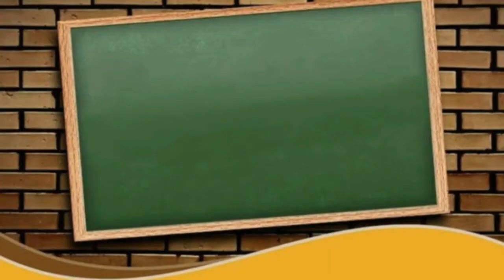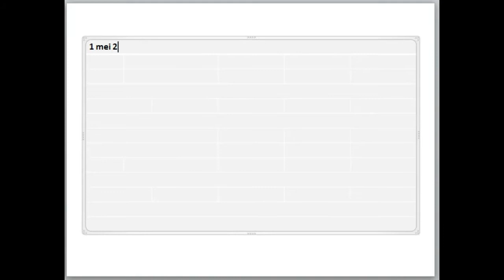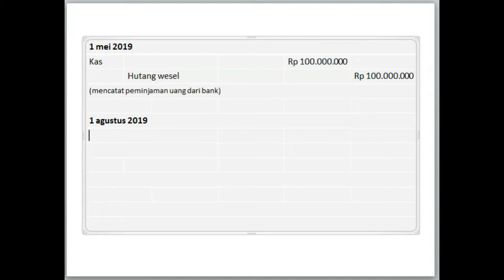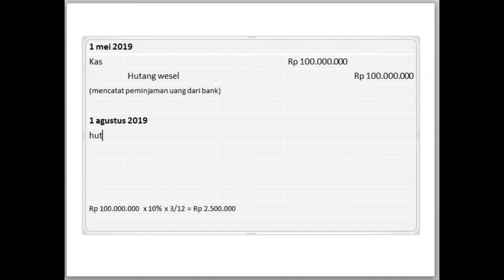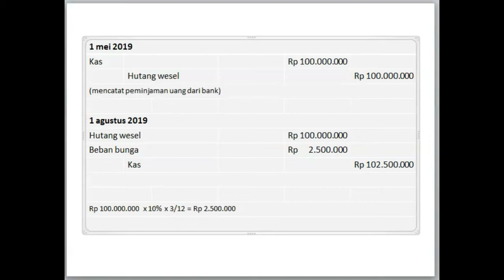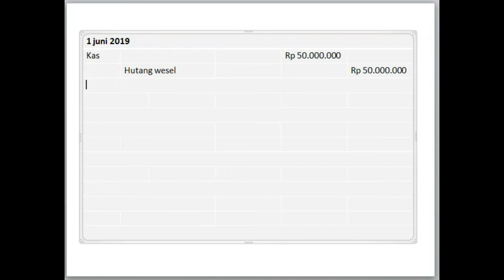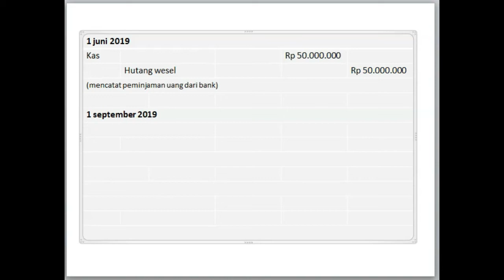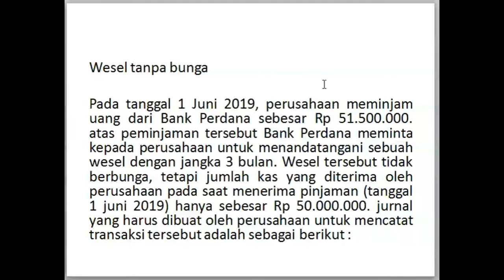liabilitas lancar / liabilitas jangka pendek : hutang wesel (wesel dengan bunga & wesel tanpa bunga)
akuntansi keuangan menengah
liabilitas lancar
liabilitas jangka pendek
hutang wesel
wesel dengan bunga
wesel tanpa bunga